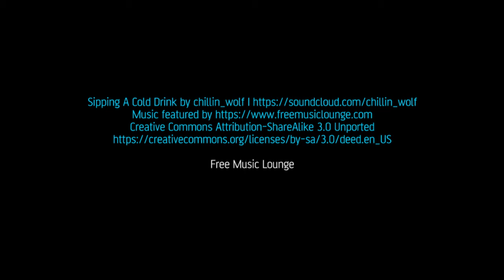Sipping A Cold Drink by Chillin Wolf. Free Music Songs Playlist. Lounge Party Disco Deep House Relax